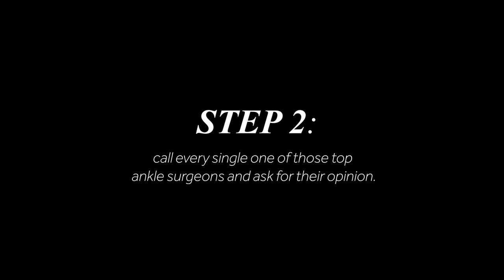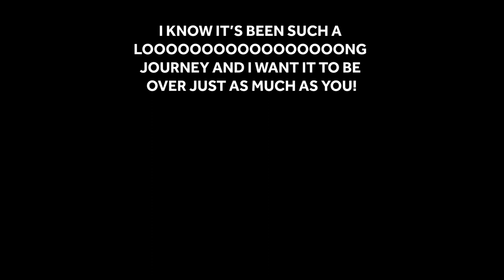Calling the top ankle surgeons in North America for a second opinion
I need second opinions on my ankle so I decide I'm going to compile a list of the best ankle surgeons in North America and call them all. This is another episode in the 3 year documentary series that is FIXING MY ANKLE AND WALKING AGAIN. Hope you're satisfied with this update.. I am not lol but I'm working behind the scenes to get this fixed!

STAY POSITIVE!

xoxo, Evie

second opinion doctors, top ankle surgeons in north america, ankle surgery story, ankle surgery, videos about ankle surgeries in Canada, how to get a second opinion, calling doctors for a second opinion, second opinions on ankle injury, talus bone injury, ankle injury, documentaries on ankle surgery, ankle surgery doc